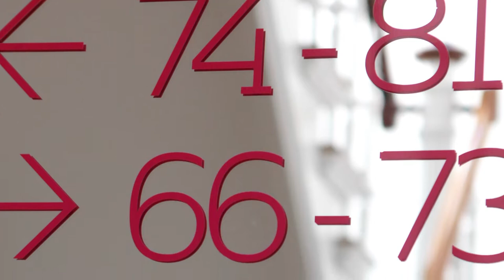Copenhagen Charm - Andersen Boutique Hotel, Copenhagen, Denmark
Escape and make travel memorable with HIP Hotels’ iconic collection of Highly Individual Places!

Hotels are their very own story books, each with their own unique and characterful personalities. HIP Hotels videos were created to inspire you, to expose you to a global variety of unconventional and ambient hotels; the kind that spark a feeling in us and remain in our memories for years to come.
HIP Hotels is an atlas of global opportunities; a worldwide guide to the kind of hotels we all want to find, if only we knew where to look. Unusual, unique, interesting, out of the way, and almost always charming, the places that HIP Hotels feature make travel what it should be, namely exciting, rewarding and distinctive.

Delve into the story books of each of the hotels in our collection!